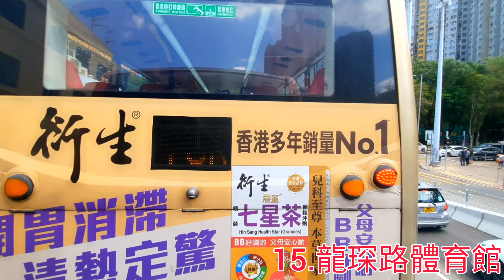九巴261線 | 屯門(三聖邨)往粉嶺(祥華) | Enviro 500 E6M | KMB route 261 from Sam Shing Estate to Cheung Wah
新界巴士路線261，由九巴營辦，來往屯門（三聖邨）及粉嶺（祥華），途經屯門區兆麟苑、友愛邨、華都花園、新墟、港鐵兆康站、富泰邨，以及北區港鐵上水站、天平邨及聯和墟。

New Territories Bus Route 261, operated by KMB, runs between Tuen Mun (Sam Shing Estate) and Fanling (Cheung Wah), passing through Tuen Mun District Siu Lun Court, Yau Oi Estate, Waldorf Garden, San Hui, MTR Siu Hong Station, Fu Tai Estate, as well as North District MTR Sheung Shui Station, Tin Ping Estate and Luen Wo Hui.

261 巴士站/Stops:
恒福花園 Hanford Garden
友愛邨 Yau Oi Estate
屯門官立中學 Tuen Mun Government Secondary School
華都花園 Waldorf Garden
何福堂書院 Hoh Fuk Tong College
庇護工場 Sheltered Workshop
景峰花園 Prime View Garden
屯門醫院(鳳地站) Tuen Mun Hospital (Fung Tei Station)
兆康站(南) Siu Hong Station (South)
彩暉花園 Brilliant Garden
嶺南大學 Lingnan University
富泰邨 Fu Tai Estate
上水站 Sheung Shui Station
上水新成路 San Shing Avenue Sheung Shui
龍琛路體育館 Lung Sum Avenue Sports Centre
天平邨總站 Tin Ping Estate B/T
皇府山 Noble Hill
粉嶺樓路 Fan Leng Lau Road
上水宣道小學 Alliance Primary School Sheung Shui
粉嶺樂和街 LOK Wo Street Fanling
粉嶺站轉車站－祥華邨 Fanling Station Bbi - Cheung Wah Estate
祥華總站 Cheung Wah B/T